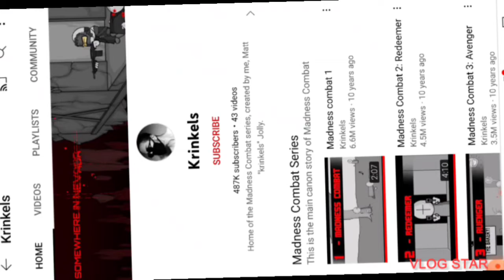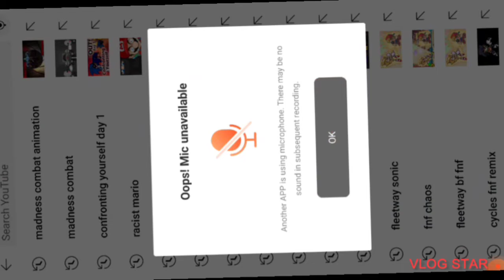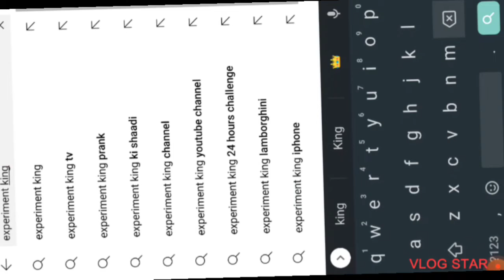madness combat part 2